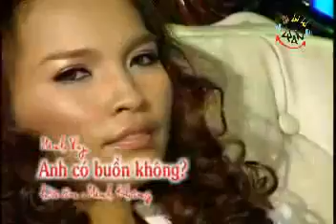Anh có buồn không - Hiền Thục-yeu3tnhieu.tk.flv